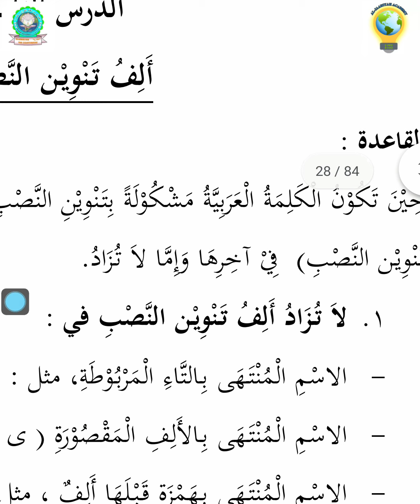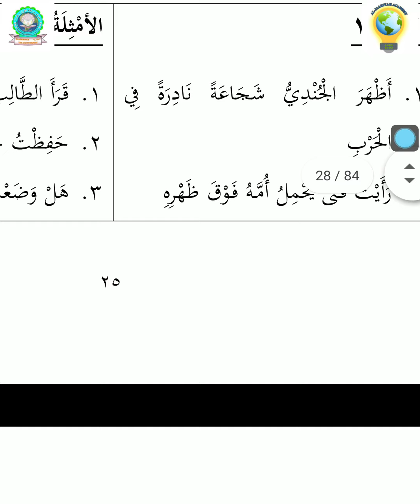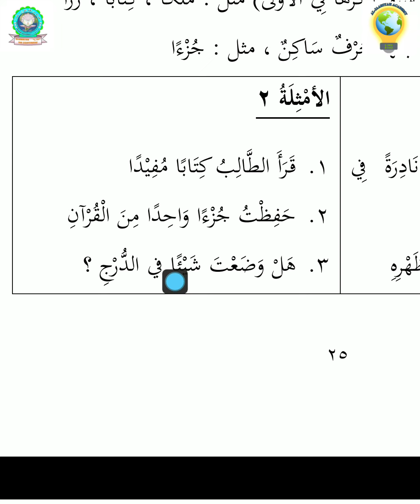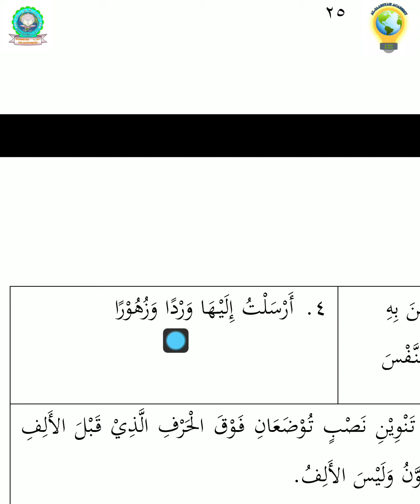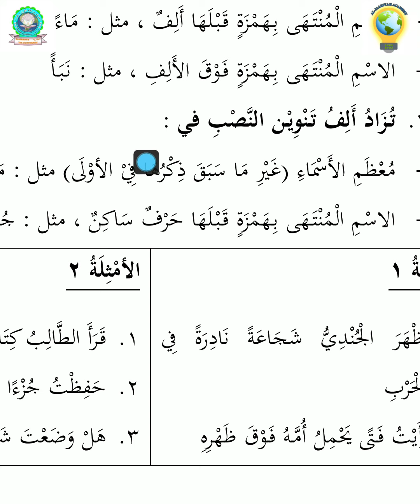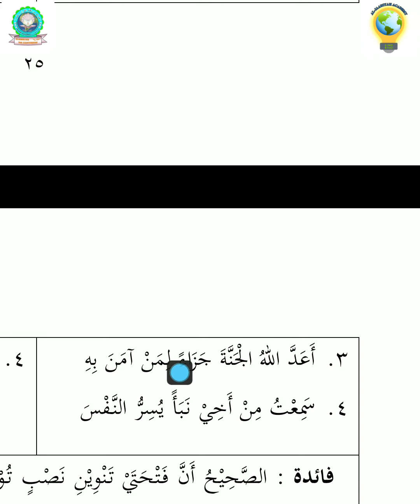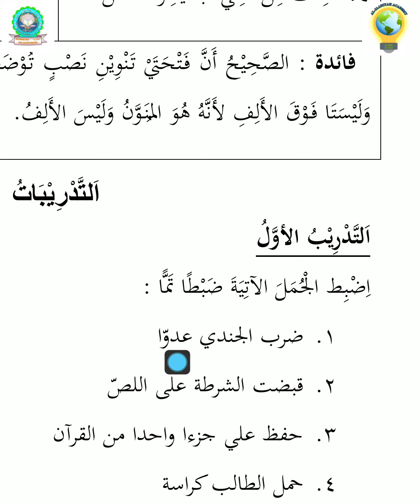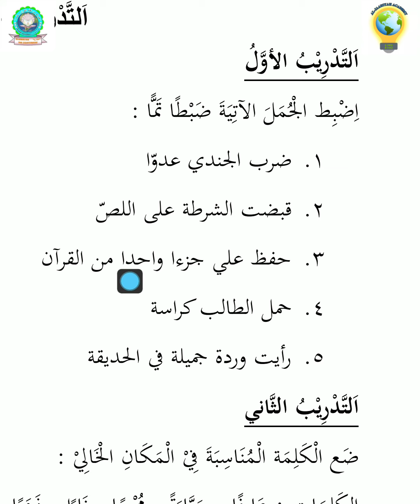lesson 9 Al Imlā filipino